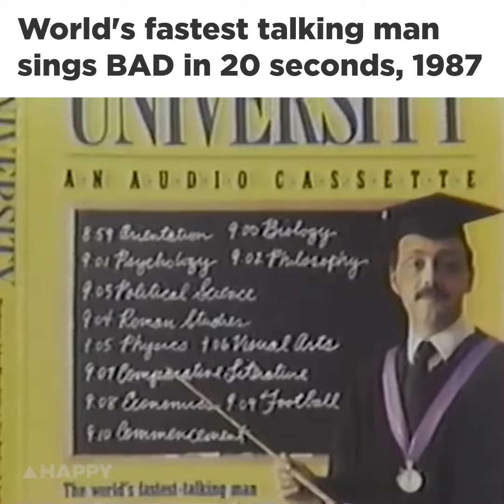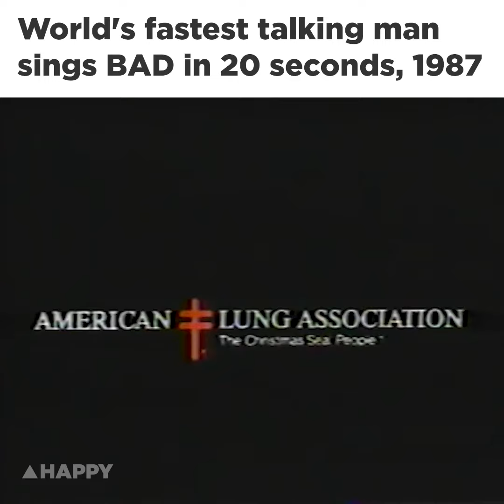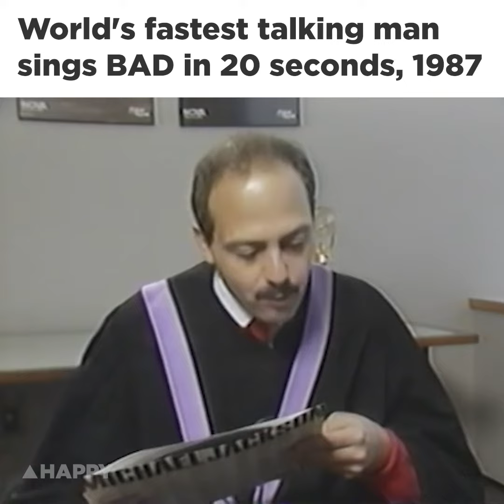Meet the World's Fastest Talking Man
Introducing John Moschitta Jr, the Guinness World Records certified fastest talking man on the planet.

In this vintage interview, you can hear him recite the lyrics to Michael Jackson's 'Bad' in just 20 seconds. Among other fast talking shenanigans.